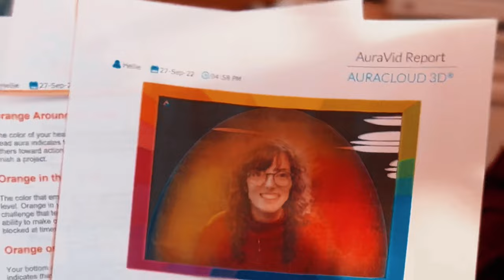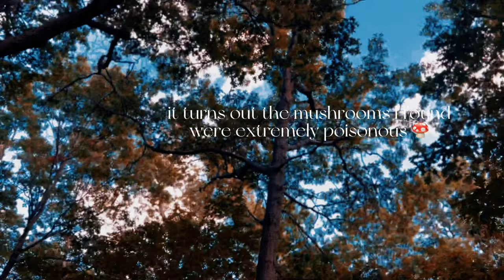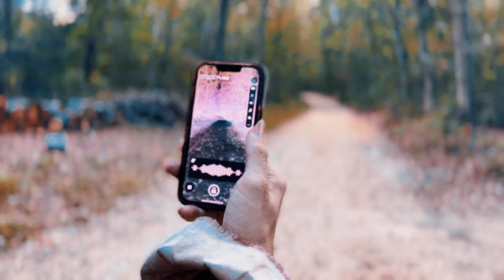GHOST HUNTING WITH A REAL VAMPIRE (Part One)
Hi there! Welcome to THE VAMPIRE JACK TOWNSON on YouTube.

We hope you enjoy part one of our spooky adventure featuring the vampire Hellie! Follow Jack, Shayne, and Hellie around the most haunted parts of Long Island as they hunt for ghosts and celebrate Jack's birthday week!

Come ghosthunting with a living vampire (or two) and a bestselling paranormal romance author!

Did you see something creepy we missed? Did you hear something we didn't catch? Feel free to point it out in the comments!

Join me for Vampire adventures, unboxing videos, reaction videos, streams, and more vampire antics!

OUR CHANNELS:
YouTube.com/thevampirejacktownson
YouTube.com/ShayneTownson